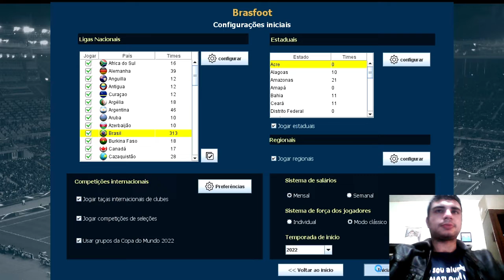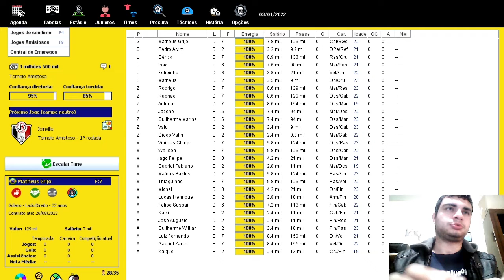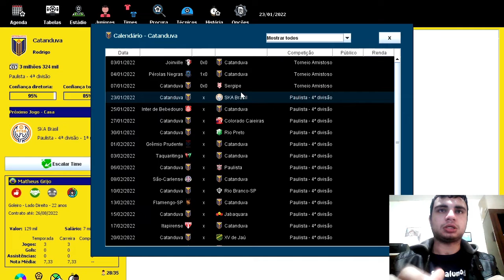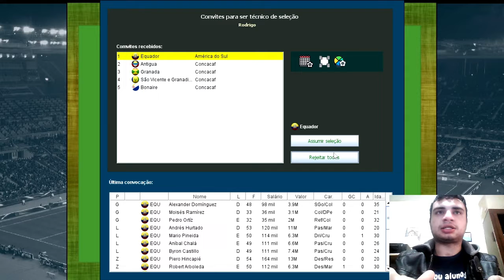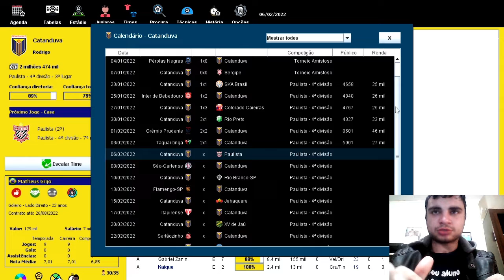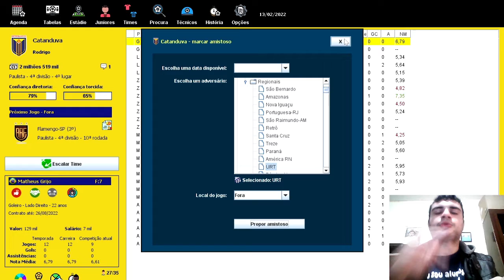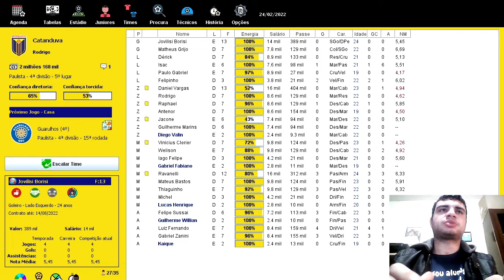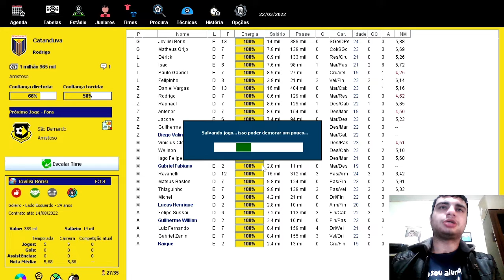Comecei bem a minha carreira no Brasfoot 22/23 sendo rebaixado com o catanduva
Olá pessoal, benvindos ao primeiro game play do brasfoot 22/23, vou jogar por 100 anos para ver o que consigo, deixei o brasfoot escolher o time que eu ia começar e fui tapiado pelo próprio brasfoot me deixando com um time da querta divisão, fazendo com que o clube participasse em um campeonato amistoso contra outas três equipes, que era o Sergipe, Perola negra e o Joinville, fazendo apenas dois pontos e ficando na ultima colocação do campeonato amistoso, depois fomos jogar o campeonato paulista da quarta divisão caindo no ultimo grupo e fazendo apenas 15 pontos, ficando em quarto lugar e sendo rebaixado por questão de detalhes, mas agora devemos fazer amistosos e tentar melhorar o clube para a próxima temporada.